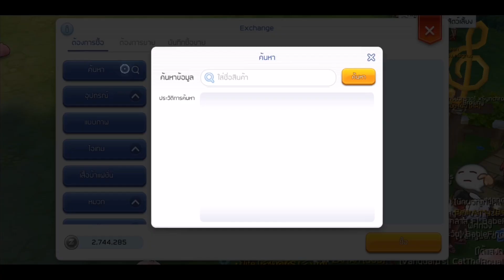[เกมมือถือ] Ragnarok M : Eternal Love EP.7 ส่งสัตว์เลี้ยงไปผจญภัย ตามหาหินราคาเกือบ 2M!!